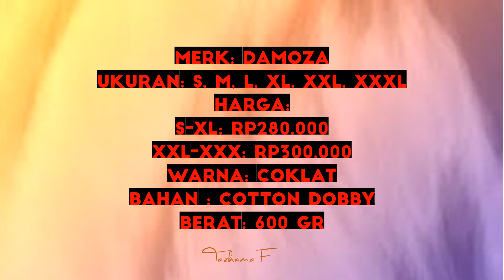Damoza - Outer Adiba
Merk: Damoza
Ukuran: S, M, L, XL, XXL, XXXL
Harga:
S-XL: Rp280.000
XXL-XXX: Rp300.000
Warna: Coklat
Bahan : Cotton Dobby
Berat: 600 gr

Size : LD, PG
S : 46, 83
M : 48, 85
L : 50, 87
XL : 52, 89
XXL : 54, 91
XXXL : 56, 93

*Note : Hanya Outer